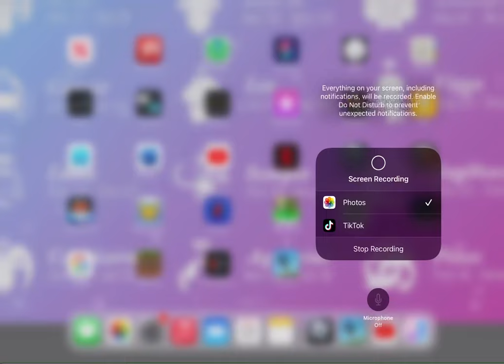Casa de la cultura tlanese photo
Note im in it